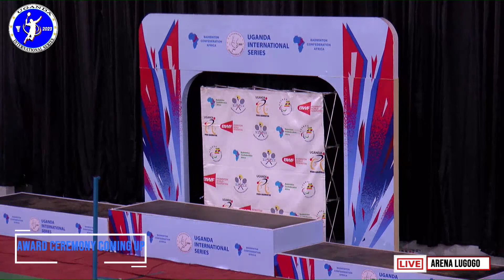UGANDA INTERNATIONAL SERIES| DAY4 COURT 1 | FINALS 2023